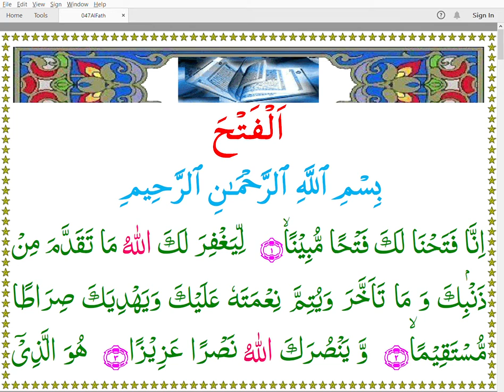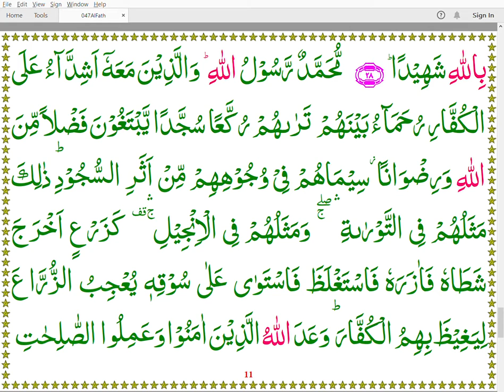Quran 048 AlFath Arabic